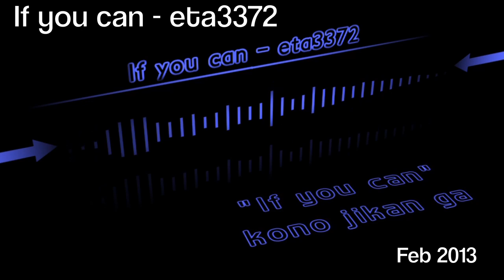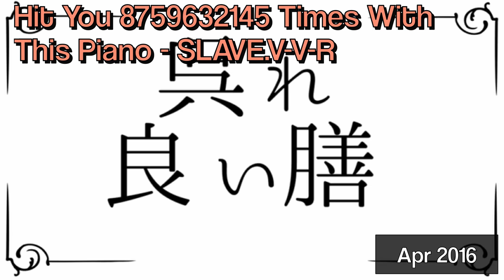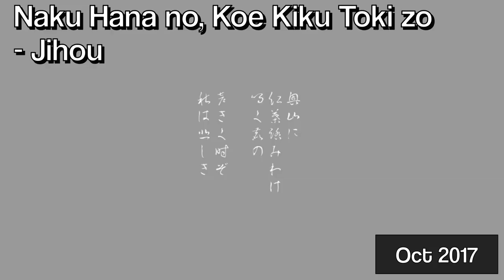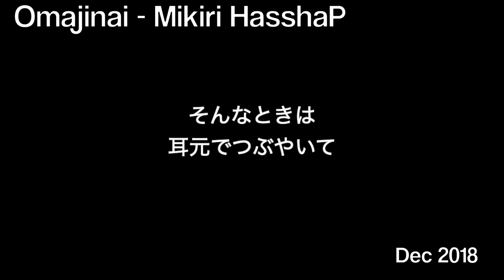The Many Voices of Nekomura Iroha (2010-2020) [50 SONGS]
50 Nekomura Iroha songs by different producers put in chronological order. I wanted to hear just how varied she can sound depending on the producer using her voice. Full songs can be found below.

Oh God, you are. - No-H

Spinning, Swaying. - Acerola

Piano × Forte × Scandal - Ricardo P
[EDIT: has since been taken down by producer]